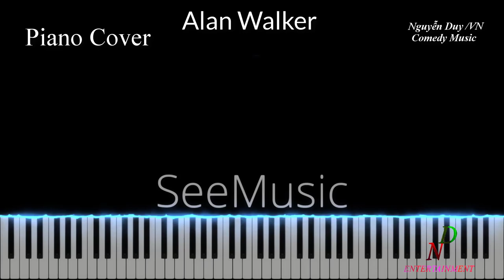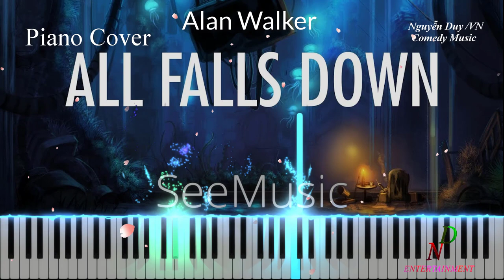All Falls Down ❤️Alan Walker Cover by Piano Tutorial Sheet | Tik Tok Music NoCopyrightSounds 2021